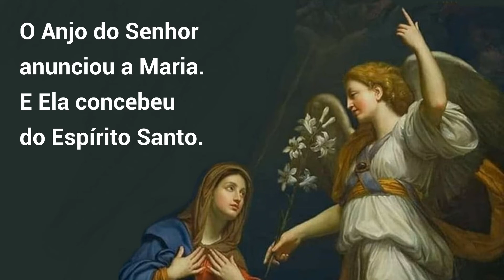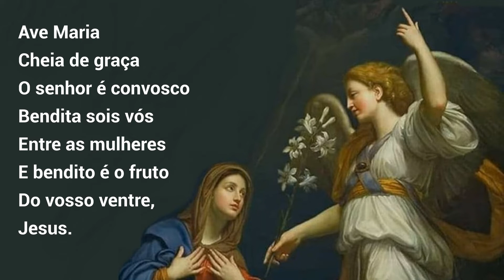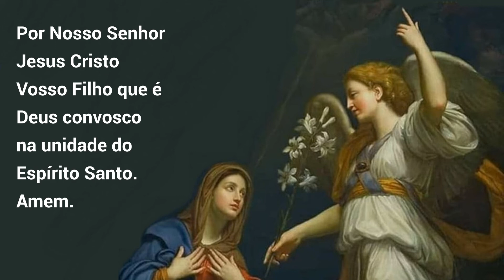21/12/2023 Oração do ANJO Angelus Anunciação do Anjo Gabriel a Virgem Maria